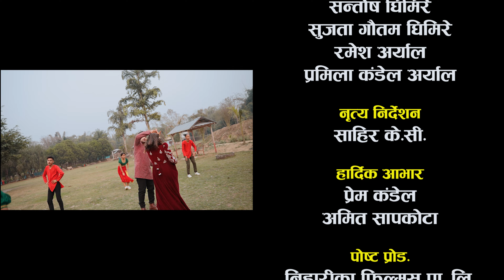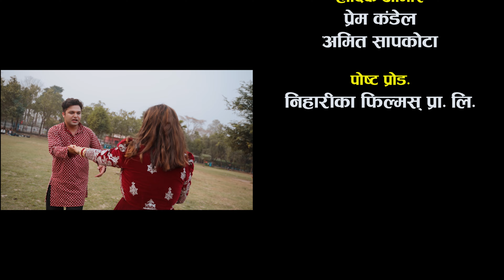K Pir Maya Ma के पिर माया मा Susmita Chettri & Num Nath Neupane Ft. Rubina,Sahir, Santosh(RE-UPLOAD)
New Nepali Song 2023/2079 "K Pir Maya Ma" by Susmita Chettri & Num Nath Neupane, Music Collection by Khem Raj Paudel Pened by Bishal Chettri and Presentation by Prince Music Solution

🎶 Audio Credits:-

♪ Song:- K Pir Maya Ma

♪ Vocal:- Susmita Chettri & Num Nath Neupane

♪ Lyrics:- Bishal Chettri

♪ Music Collection:- Khem Raj Paudel

♪ Music Arranger:- Yam Thapa Magar

♪ Recording Studio:- 1DB HD/ Penta

♪ Mixing/Mastering:- HBN Kismat

♪ Recordist:- Bimal Chinal

🎬️ Video Credits:-

🎬 Direction:-Deepak Shrestha

🎬 Cast:- Rubina Adhikari, Sahir K.C., Santosh Ghimire, Sujata Gautam Ghimire, Ramesh Aryal, Pramila Kandel Aryal

🎬 Cinematographer:- Niharika Films Pvt.Ltd., Butwal (Deepak Shrestha)

🎬Camera Person:- Deepanshu Shrestha

🎬 Edit :- Deepak Shrestha

🎬 MUA:-